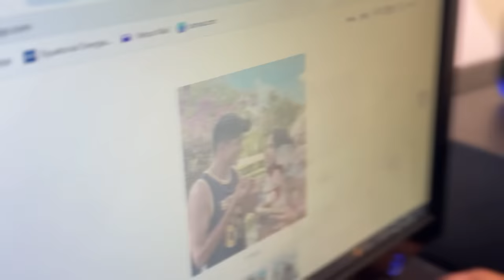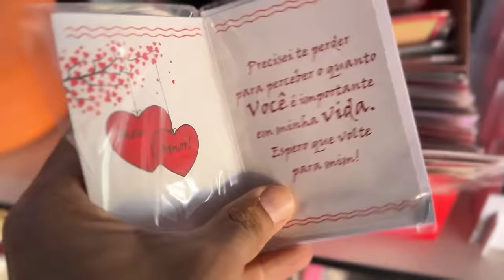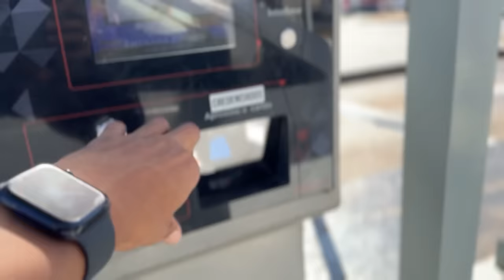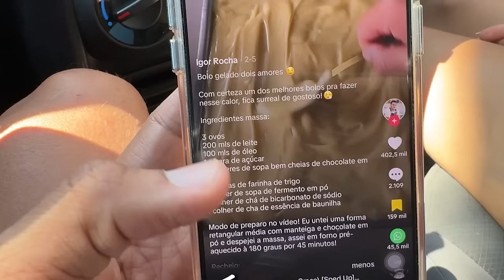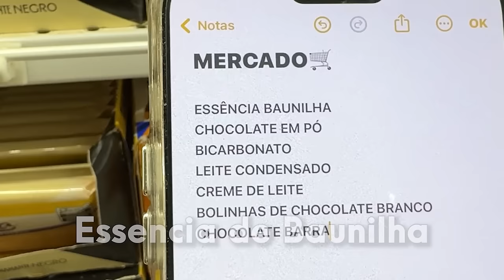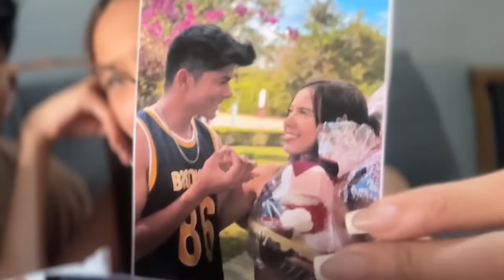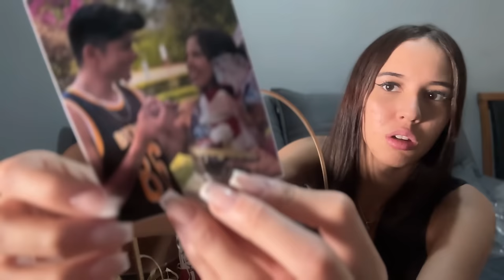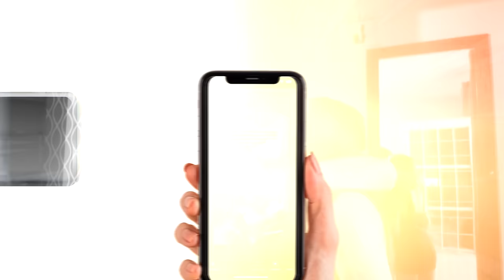FIZ UMA SURPRESA DO DIA DOS NAMORADOS 😍 ( ELA CHOROU 😢)